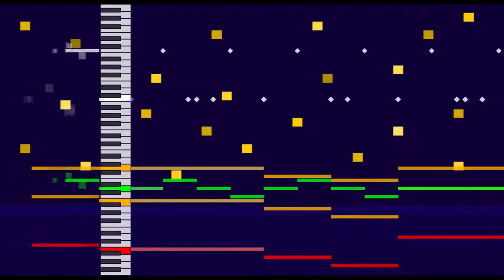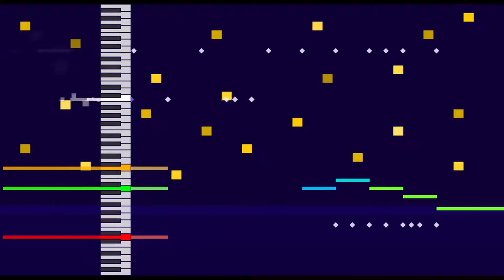Star Bed - Remastered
in memory of one of my favorite songs i've made
theres really only two patterns going on, but nonetheless i still love it dearly